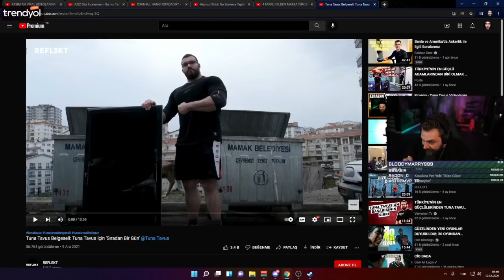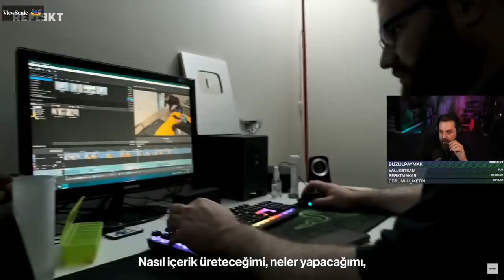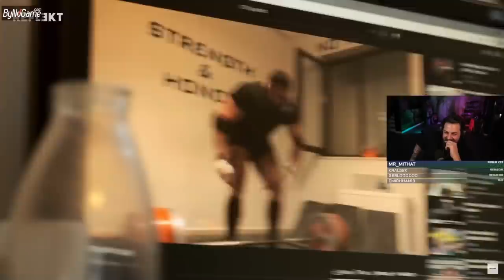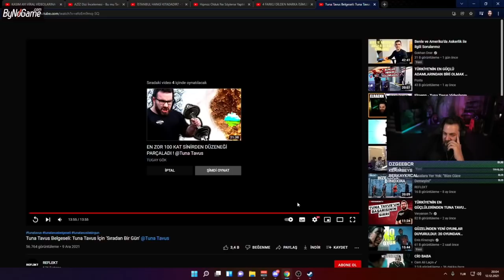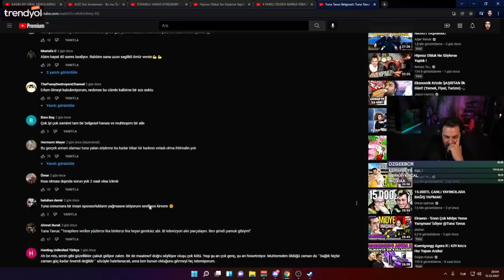Elraenn - "Tuna Tavus Belgeseli" İzliyor (REFLEKT)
Tuna Tavus Belgeselinin Linki;